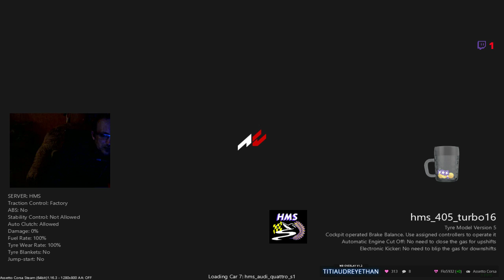se soir 4e manche course de cote + 1er rallye wrc7